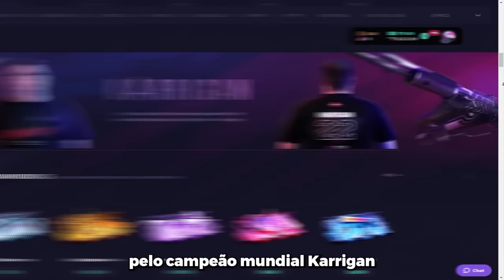OS MOMENTOS MAIS ENGRAÇADOS DO CS 2!! (Gaules, Liminha, Nak, Mch) #17